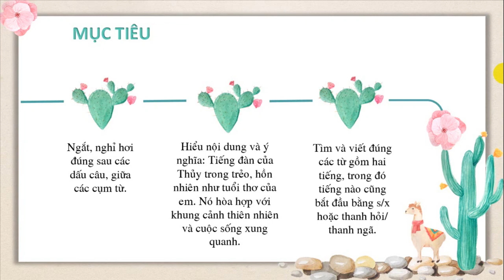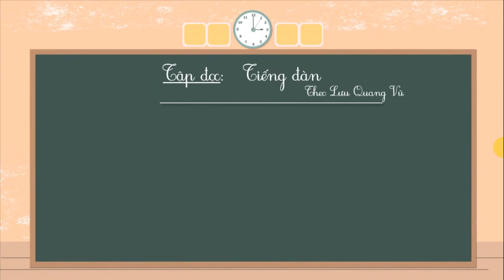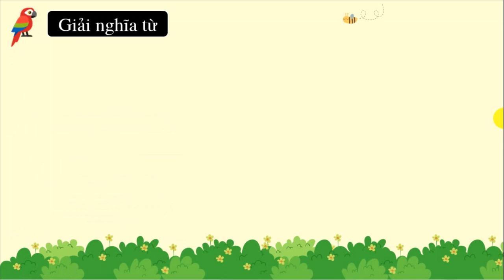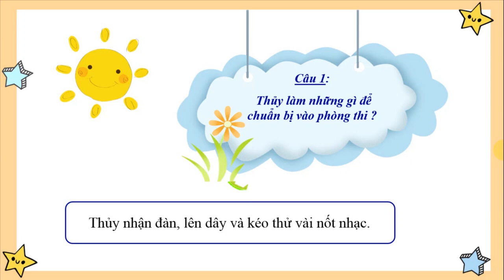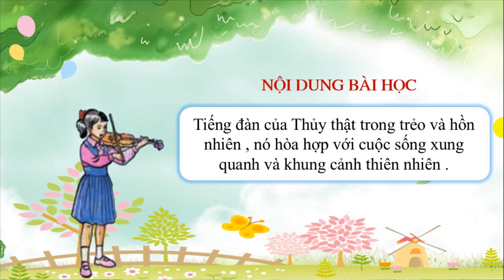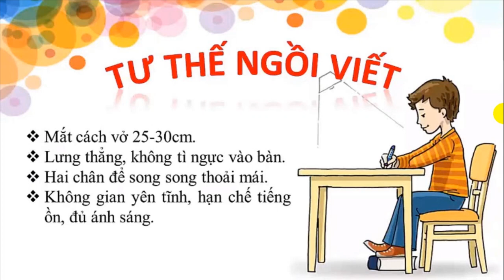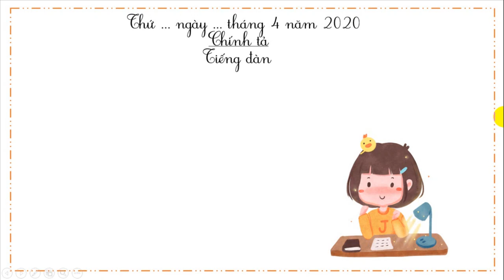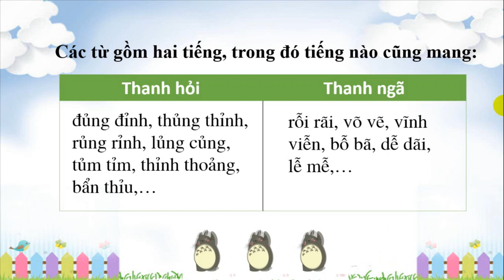Tiếng Việt lớp 3 HK II. Bài: TĐ&CT: Tiếng đàn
Người thực hiện: Cô giáo Nguyễn Thị Tường Vi. Trường Tiểu học số 1 Hòa Nhơn.
Nếu thấy hay và hữu ích, hãy chia sẻ để các bạn cùng học. Chúc các em học tốt!!!